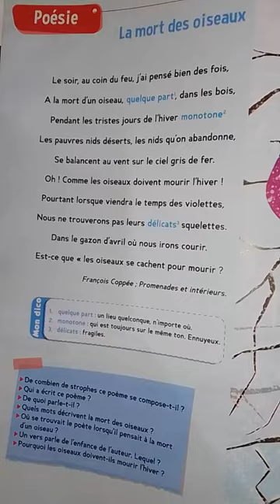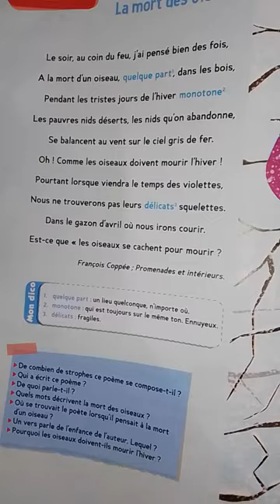LA mort des oiseaux.mp4